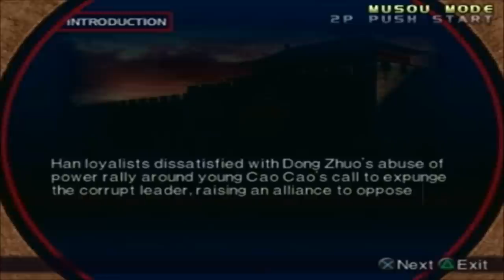Let's Perfect Dynasty Warriors 3 Part 92: Sun Ce Part 1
We start our 14th Musou Mode. Sun Ce is one of my favorite characters to play in this game.